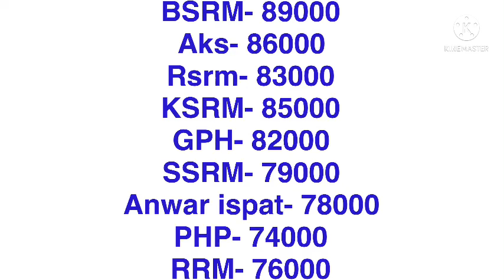জুন মাসের 3 তারিখ আবারো সকল ধরনের রডের বতমান দাম 2022। রডের আজকের বাজার দর 2022। today rod price2022